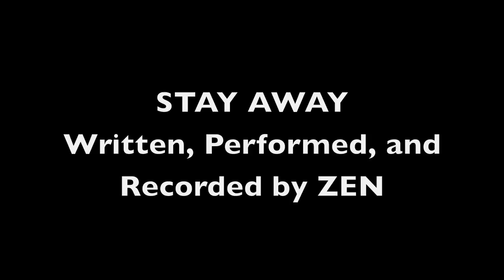Zen stay away